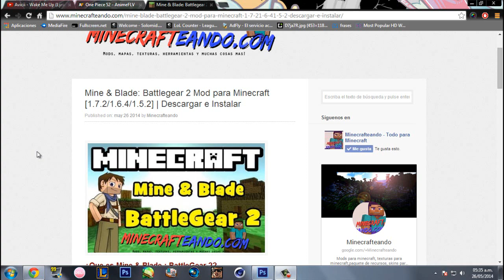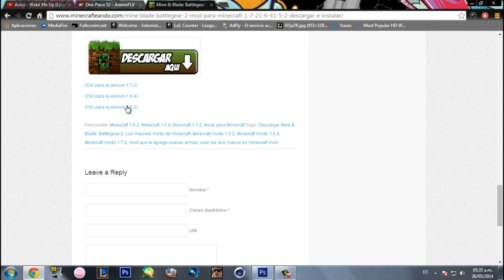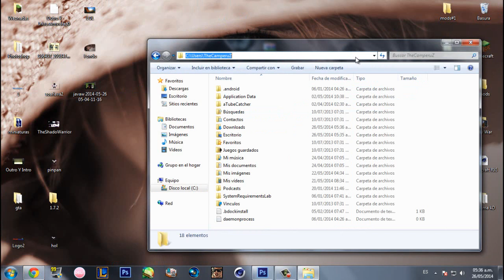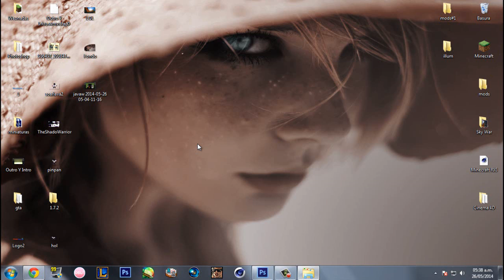Minecraft 1.7.10/1.7.2/1.6.4 - Descargar e Instalar Mine & Blade: Battlegear 2 (Usar dos armas)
Minecraft 1.7.10/1.7.2 - Descargar e Instalar Mine & Blade: Battlegear 2 (Usar dos armas) - Tutorial Español Proximamente 1.7.10 y 1.8 Minecraft

► Recuerda que tu suscripción y me gusta me ayuda mucho!

-Musica-

-Programas con los que grabo y Edito-

Pantalla:Open Broadcaster (OBS)
Minecraft:Fraps O Open Broadcaster
Editor:Sony Vegas Pro 13